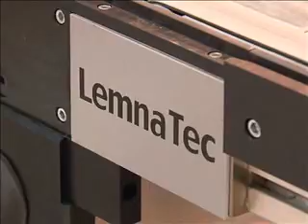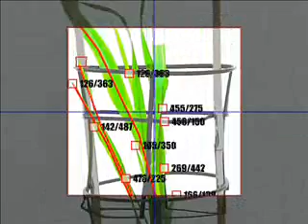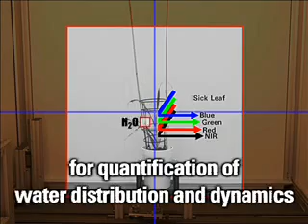Plant Phenotyping and Plant Phenomics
Following the huge accomplishments in plant genetics the subsequent challenge is the mapping of large populations for a better understanding of plant phenomics and integrated plant performance, thus achieving fast targeted breeding. Introducing the new high throughput and high content plant phenotyping platform LemnaTec provides the technology to answer this new challenge
This  Scanalyzer platform is based on the advanced technology of highly efficient production systems used for example in the automotive industry , though specifically adapted to the rough greenhouse conditions and further developed to meet the particular needs of advanced science-directed breeding.

Plants are phenotyped continuously with the so-called moving field concept enhancing the statistical power of the greenhouse trials.
The automatic greenhouse logistic management system moves plants in different greenhouses and from the greenhouses area to the scanning area. The core technology of the system is the LemnaTec Scanalyzer 3D phenotyping platform.

By using latest RFID Technology each plant can be automatically identified and tracked throughout its whole lifecycle in the greenhouse.

Based on multiple wavelength imaging plants are imaged under highly defined conditions in specific chambers. Each single plant can be automatically imaged on a daily basis. Plant specific imaging protocols lift the plants and define camera magnification in order to achieve optimized imaging of all growth stages.